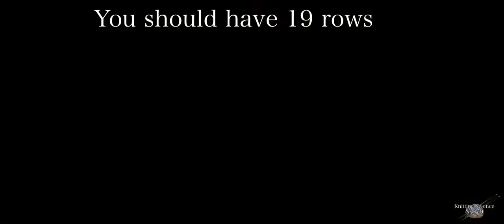How to ***Knit baby Mittens *** EASY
How to Knit baby Mittens with step by step instructions . These baby mittens would make a great gift for a new mother she will love it . knitting easy how howto craft yarn diy knittingdesign fun crafting.